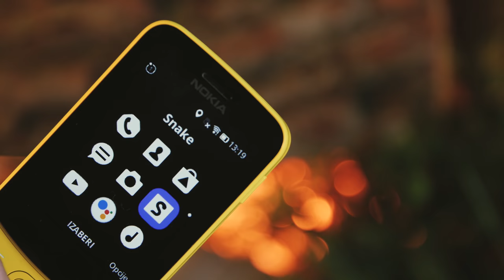Nokia 8110 - Banana. Hipsteraj :)